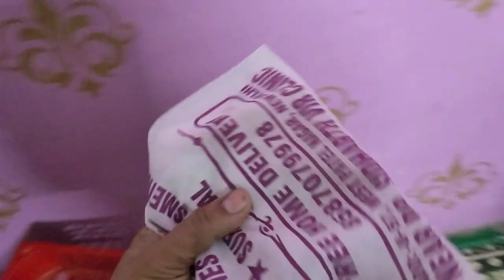Handmade color at home holicelebration started.